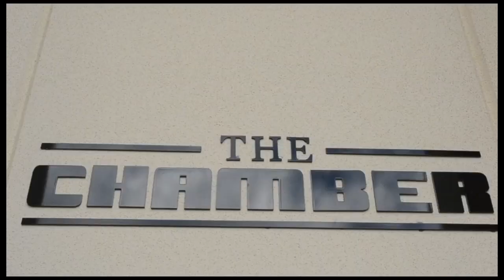Jeffrey Warner WR working out Chamber Fitness (WATCH IN HD !)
One of WR Jeffrey Warners Workouts With His Trainer Damon At The Chamber Sports Training Facility In Davie Florida

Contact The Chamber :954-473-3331